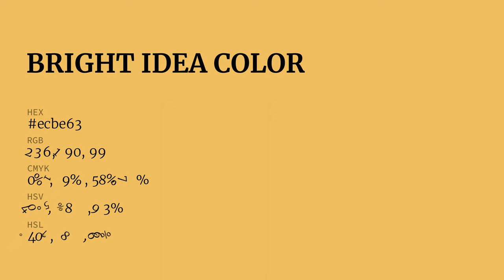Bright Idea color ecbe63 hex color - Yellow color - Cool color ecbe63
What color is Bright Idea ? ecbe63 hex color - Yellow color - Cool color ecbe63

Hex ecbe63 Color Code is also known as Bright Idea color.

Hex ecbe63 Color code in RGB color code model is created after adding 92.55% red color, 74.51% green color and 38.82% blue color.
Hex ecbe63 Color code in CMYK color (process color) code model is generated after subtraction of 0% cyan, 19% magenta, 58% yellow and 7% black.